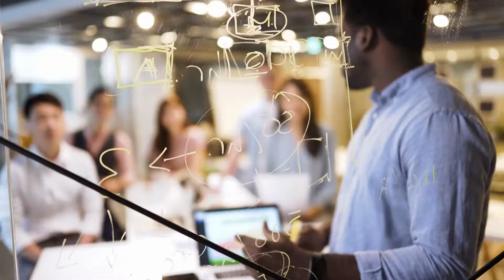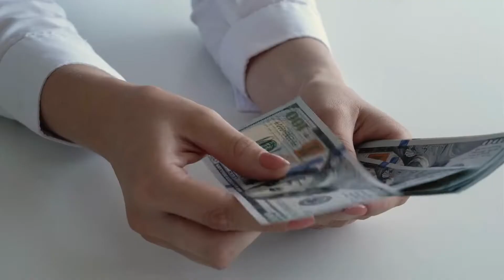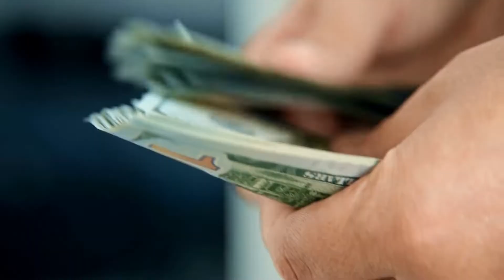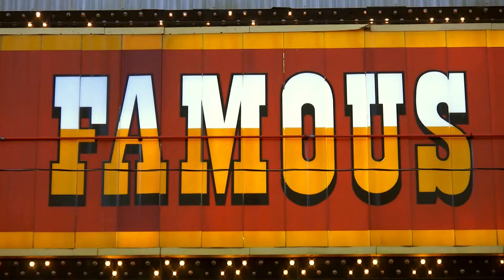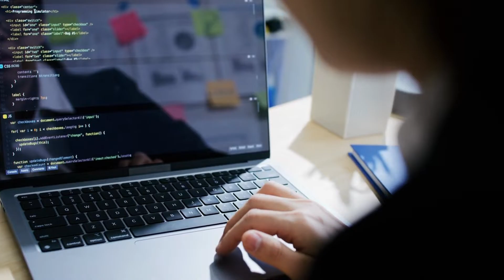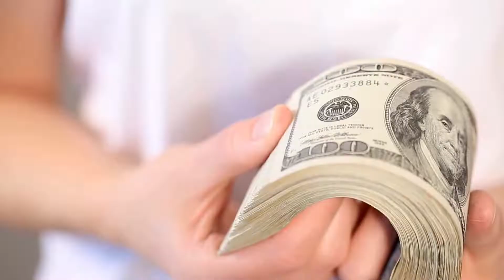How To Become Rich Without Any Money Or Investment Top 10 Ways To Make Money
This video is high educative and practicable for those that desire to become rich and wealthy. It shows how easy it is to grow rich, become a millionaire, and scaling it to a billionaire without any investment. This is awesome because often time, most people remain poor just because they do know how to achieve their dreams even without any investment.

Perpetual Income 365 - Brand NEW 3.1 Version This 2022!

Click Wealth System - 2021 Biz Opp Offer - $1.95EPC For Cold Traffic

Writeappreviews.com - Get Paid To Review Apps On Your Phone

BEST MARKET PLACE TO BUY AND SELL YOUR CRYPTOCURRENCIES